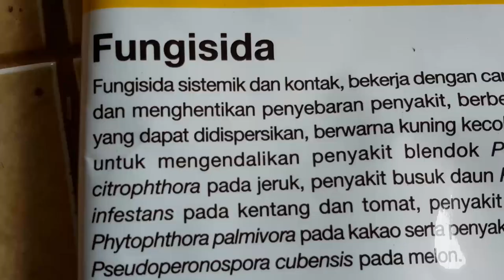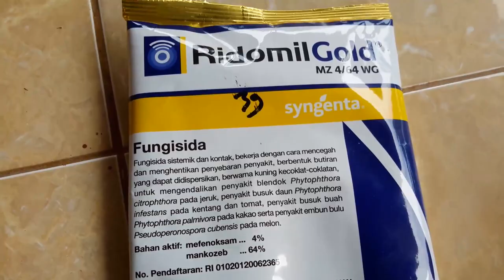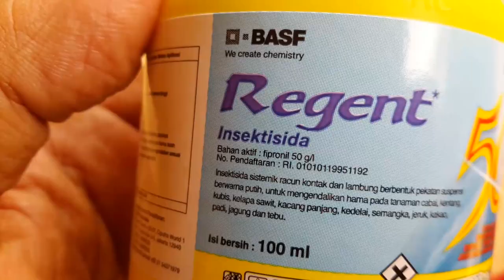Cara Mengatasi Hama Tanaman Lalat Buah Pada Tanaman Jambu Biji atau Jambu Merah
How to Overcome Fruit Fly Plant Pests on Guava or Red Guava Plants
Tag.
ulat buah, ulat buah pada manusia, ulatbuah pada hewan,
panjer berseri, ulat buah pada alpukat, ulat buah nangka,
ulat buah pisang, ulat buah jagung, ulat buah durian,
ulat buah kurma, ulat buah jambu biji, ulat buah jambu air,
ulat buah salak, jambu biji dante nababan, jambu biji kristal,
jambu biji bangkok, jambu biji cepat berbuah, jambu biji dalam poy,
hama tanaman anggrek yang menyerang lembaran daun anggrek yaitu
hama tanaman dapat diberantas karena tidak mempengaruhi keadaan hewan lain pada ekosistem ini adalah